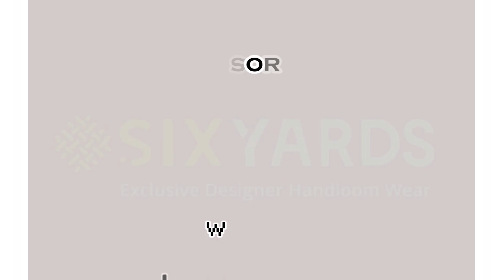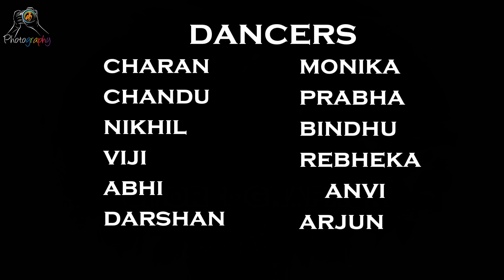Bigil - Verithanam cover song by KK PHOTO FILMS (Tamil)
KK PHOTO FILMS